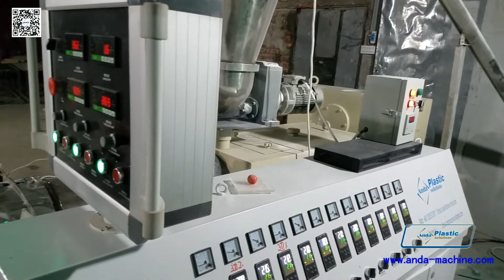PVC ceiling board production line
PVC ceiling board production line is used to produce PVC ceiling board with size of 595x595mm,603x603mm. the surface of PVC ceiling board can be treated by online hot stamping printing for different color or patterns.
the max ratio of PVC and calcium it can process up to 1: 2.6, which can greatly reduce the cost of your product and get competitive advantage in the market.
the total power consumption of one set production line less than 60kw. power consumption ratio: less than 0.9kwh per m2. it's the best power saving PVC ceiling panel making machine in China.